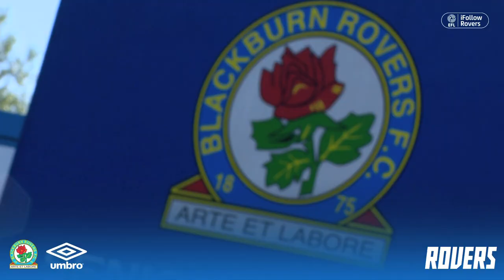✍️ New Signing: Thomas Kaminski's first interview!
Belgian goalkeeper Thomas Kaminski spoke to iFollow Rovers after signing for the club on a two-year deal from KAA Gent for an undisclosed fee.